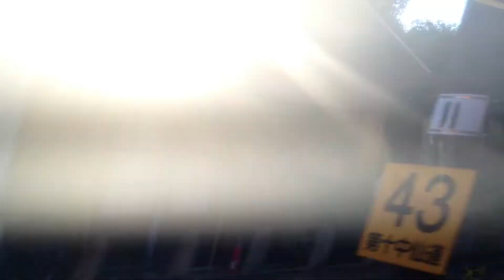信越本線 115系 車窓 松井田→横川/ 高崎14:18発